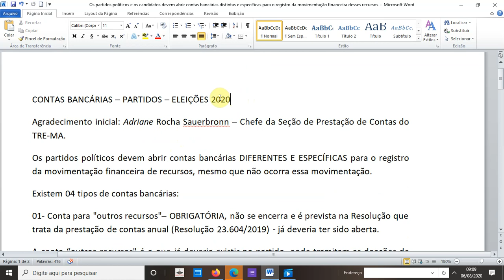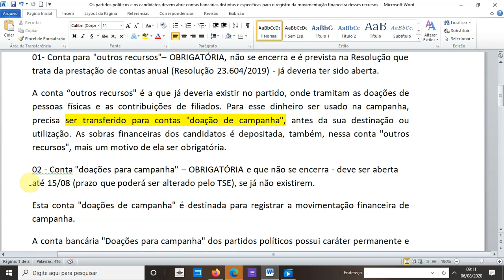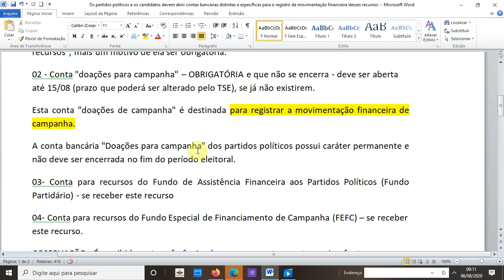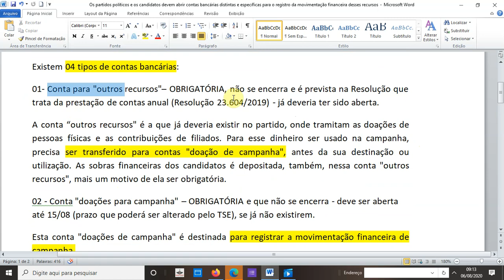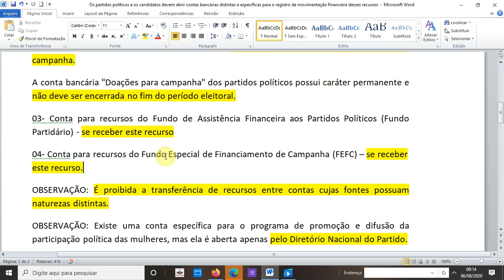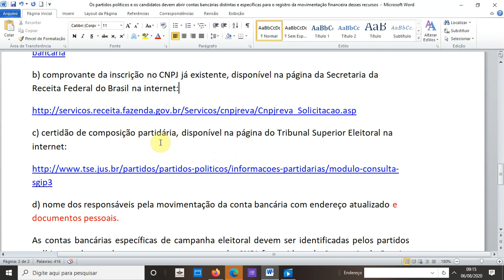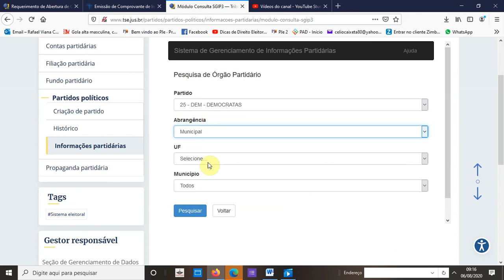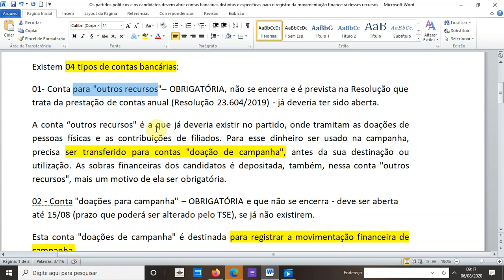Quais contas bancárias o partido precisa abrir ?? Eleições 2020.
Os partidos políticos e os candidatos devem abrir contas bancárias distintas e específicas para o registro da movimentação financeira desses recursos, mesmo que não corra movimentação.

04 tipos de contas bancárias:

01 - Conta "doações para campanha" – OBRIGATÓRIA e que não se encerra - deve ser aberta até 15/08 (prazo que poderá ser alterado pelo TSE)

02- Conta para "outros recursos"– OBRIGATÓRIA, não se encerra e prevista na resolução anual - já deveria ter sido aberta

03- Conta para recursos do Fundo de Assistência Financeira aos Partidos Políticos (Fundo Partidário) - se houver

04- Conta para recursos do Fundo Especial de Financiamento de Campanha (FEFC) - se houver.

OBSERVAÇÃO: É proibida a transferência de recursos entre contas cujas fontes possuam naturezas distintas.

Onde podem abrir as contas bancárias?

Na Caixa Econômica Federal, Banco do Brasil ou em outra instituição financeira com carteira comercial reconhecida pelo Banco Central do Brasil;

Documentos necessários para abertura de contas bancárias pelos partidos?

a) Requerimento de Abertura de Conta Bancária, disponível na página do Tribunal Superior Eleitoral na internet:

b) comprovante da inscrição no CNPJ já existente, disponível na página da Secretaria da Receita Federal do Brasil na internet:

c) certidão de composição partidária, disponível na página do Tribunal Superior Eleitoral na internet:

d) nome dos responsáveis pela movimentação da conta bancária com endereço atualizado.

As contas bancárias específicas de campanha eleitoral devem ser identificadas pelos partidos políticos e de acordo com o nome constante do CNPJ fornecido pela Secretaria da Receita Federal do Brasil.